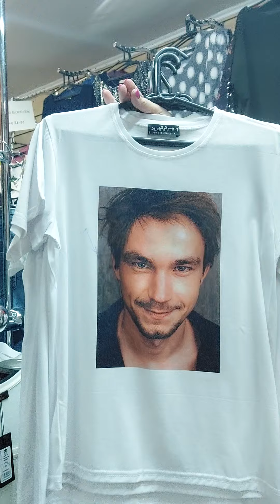19 января 2024 г.